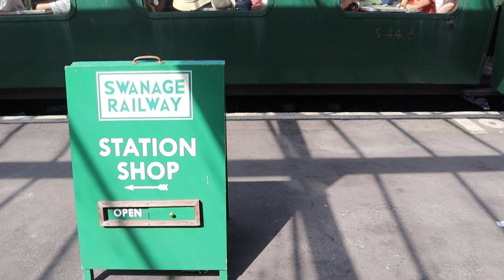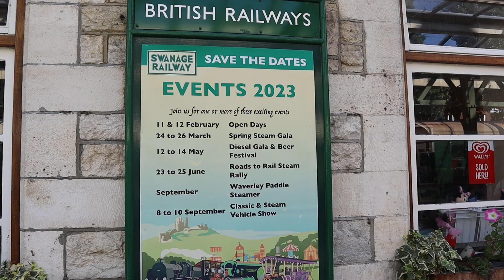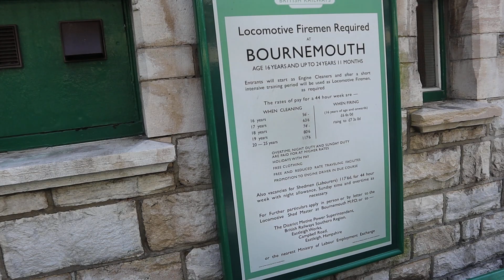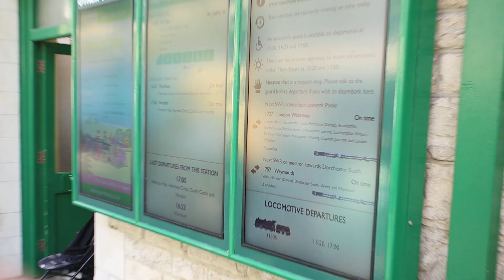WELCOME TO SWANAGE TRAIN STATION